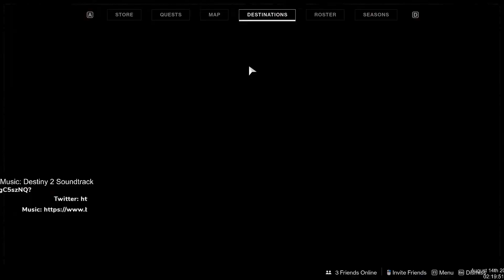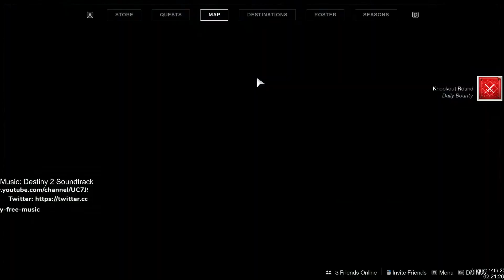Destiny 2 Season 11 Gameplay Pt 12 (Solstice of Heroes Pt 2: Crucible Edition)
I have to play crucible for some of the requirements. . . Haven't touched PvP since my very first video on this channel!